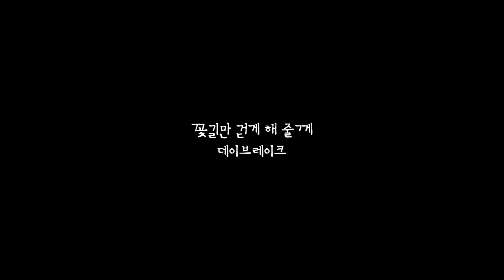꽃길만 걷게 해 줄께 (데이브레이크) typewriterASMR with 마라톤912DLX 한글네벌식 타자기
꽃길만 걷게 해 줄께 (데이브레이크) typewriterASMR
with 마라톤912DLX 한글네벌식 타자기